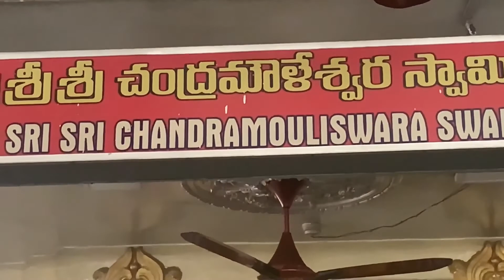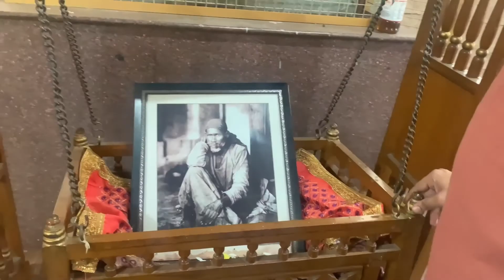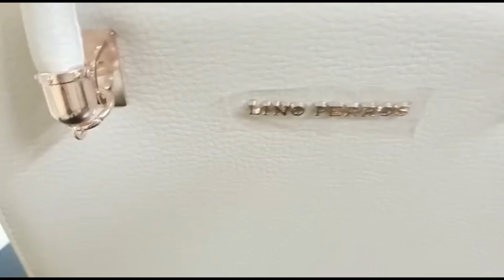Navratra 6th day|| Visited temple||What I bought from Myntra?